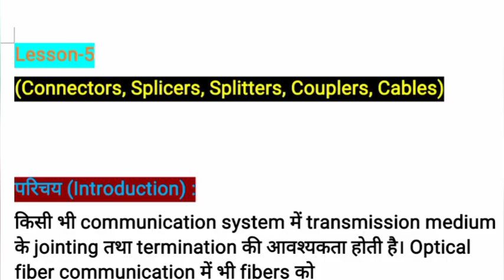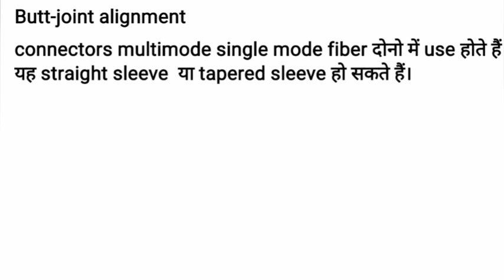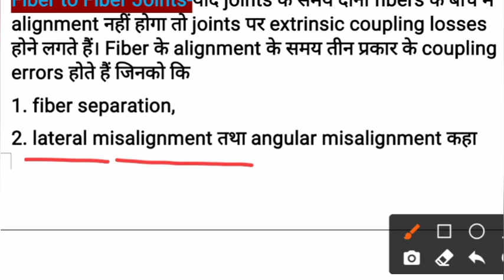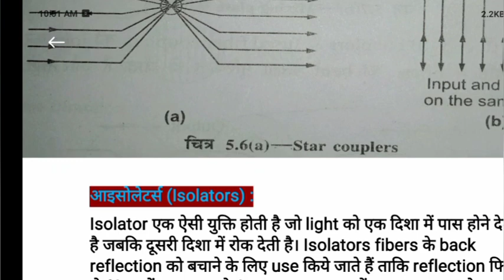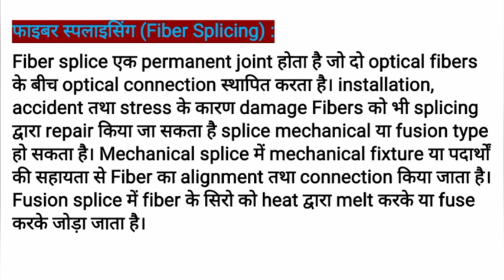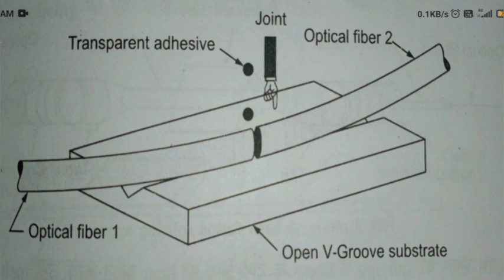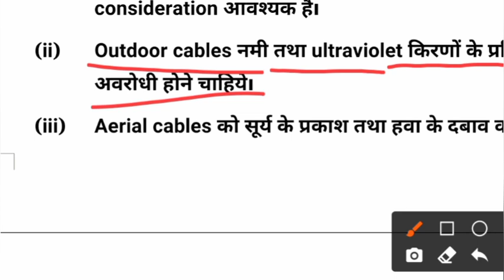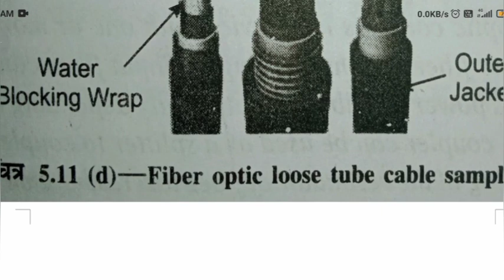Optical Fibre Communication lecture|| connectors Splicers Splitters Couplers cables lecture